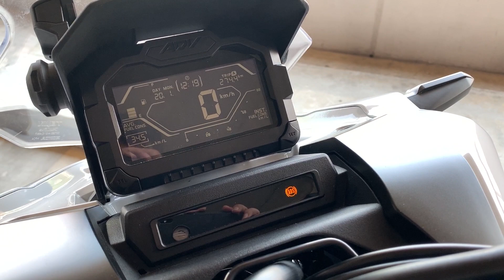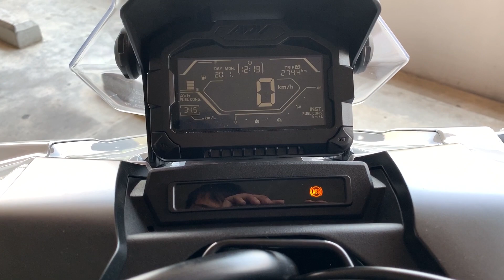รีวิว Honda ADV150 ปี 2020 สกู๊ตเตอร์ที่ขับดีที่สุดแล้วในคลาสนี้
รีวิว Honda ADV150 สีขาว ใหม่ ประจำปี 2020
รถสกู๊ตเตอร์ที่มีกระแสมาแรงไม่เบาอีกรุ่นหนึ่ง
มาดูความเจ๋งของรถรุ่นนี้กันว่ามีอะไรเด็ดๆ บ้าง